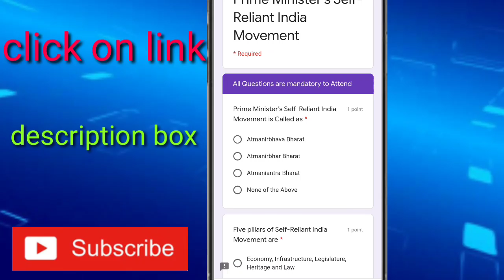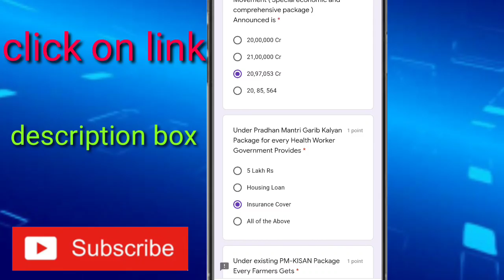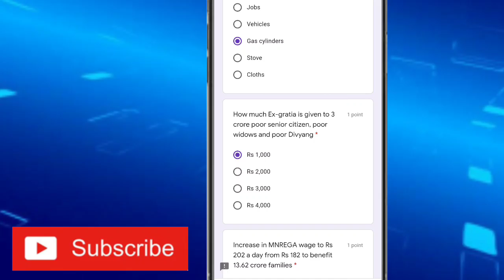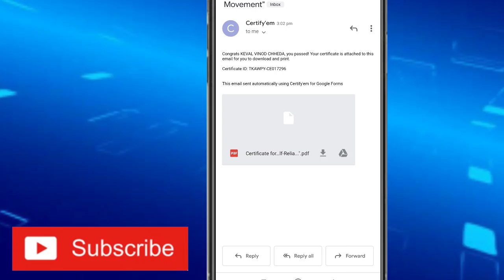🔴Free certificate online quiz Prime minister self reliant india movement free certification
other channels and links

creator